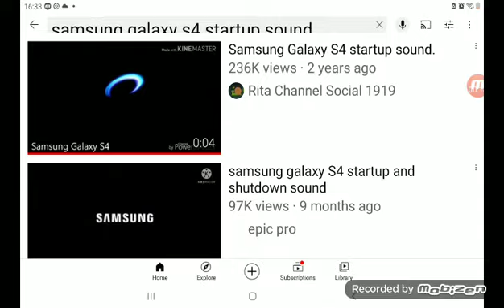Samsung galaxy tab a.8.0 sm-t290 startup sound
like an samsung galaxy s4,note 3 startup sound.